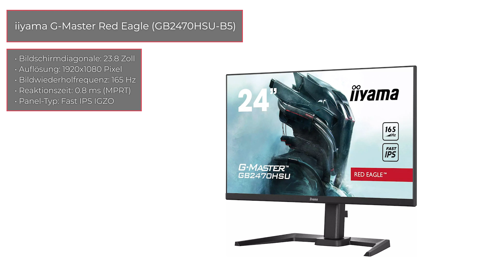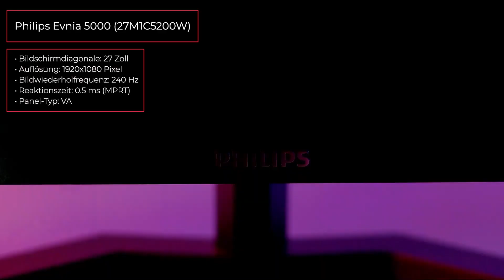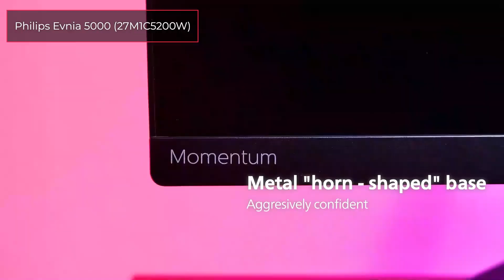TOP–7. Die besten Gaming-Monitore bis 200€. April 2024. Test & Vergleich | Deutsch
LG UltraGear 24GQ50F-B